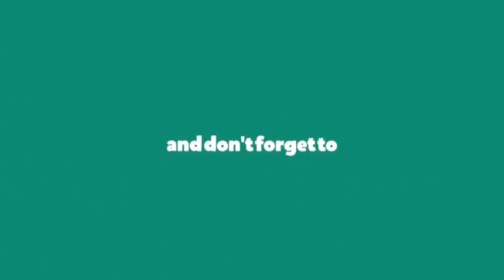Tokhon Tomar Ekush Bochor | Arati Mukherjee | Cover | Ft.Shreya Barman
Original Song-Arati Mukherjee
Cover Song Credits -Shreya Barman (Vocal)
Dipayan Sarma (Keyboard)
Guitar & Melodica-Kabya Karmakar
Video- Kausik Kumar Das
Post Production-Arka& Musically yours Team